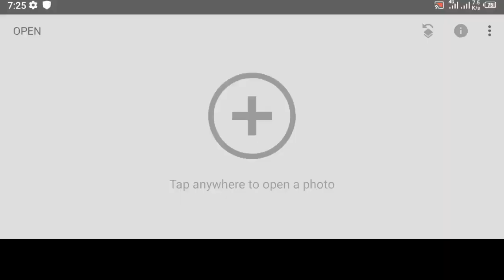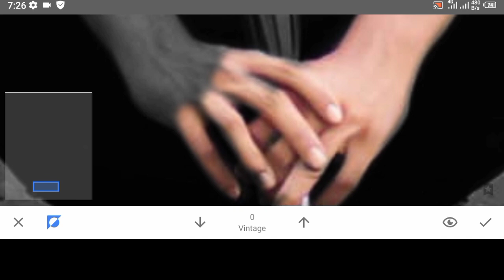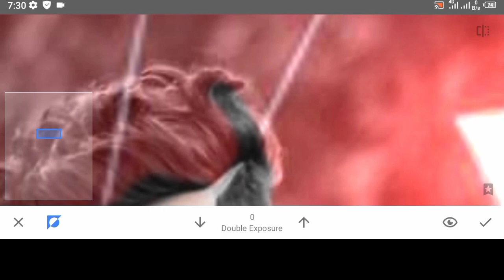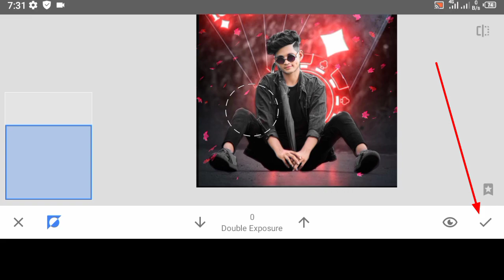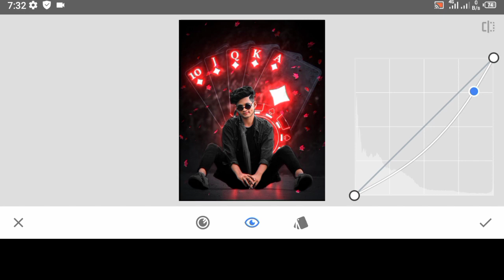Snapseed ikka Card Photo Editing | Snapseed me Photo Editing Kaise Kare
____________________________________________ ⏩⏩ Snapseed App Link ⏪⏪ ____________________________________________ ⏩⏩ Lightroom App Link ⏪⏪ ____________________________________________ ⏩⏩ PicsArt App Link ⏪⏪